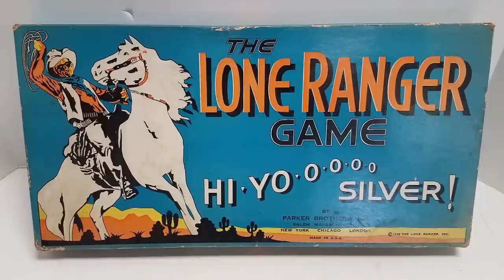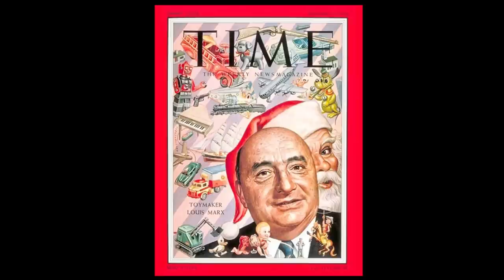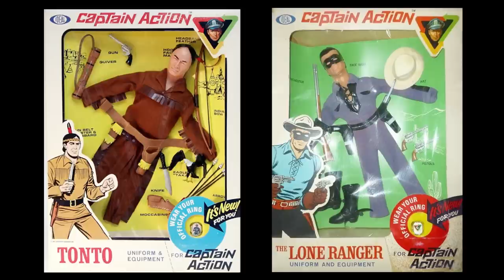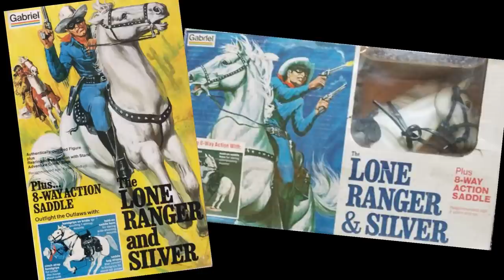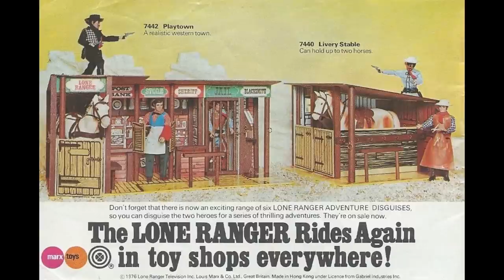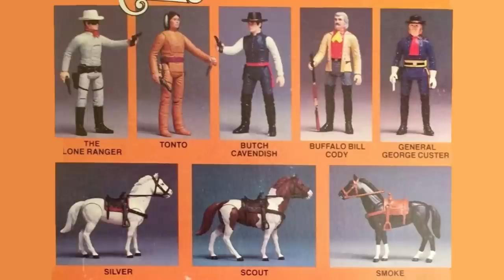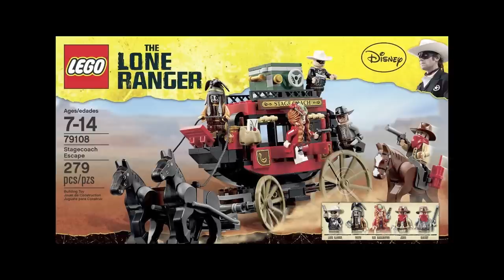History of Lone Ranger Toys - Gabriel Marx Vintage Action Figure Review / Collection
Join us as we return to those thrilling days of yesteryear and take a deep dive into the history of Lone Ranger toys.